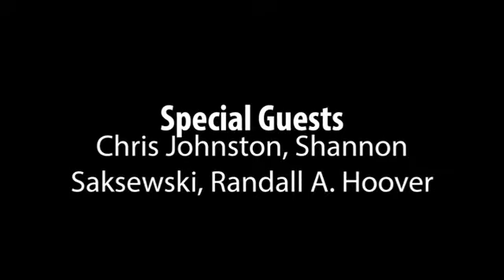Obamacare: A Healthcare Briefing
Join WWJ NewsRadio 950's Health Reporter, Sean Lee, as she is joined by a panel of health care experts, who will take a closer look at what information you will need to make a better decision on you and your family's health care needs.  Sean will be joined by;  Chris Johnson, Associate Vice President of New Business and Consumer Solutions at Health Alliance Plan, Shannon Saksewski, Health Education Program Manager at the Detroit Regional Chamber, and Randall Hoover of Hoover and Associates. The panel will discuss some of the most important issues in health care reform today.